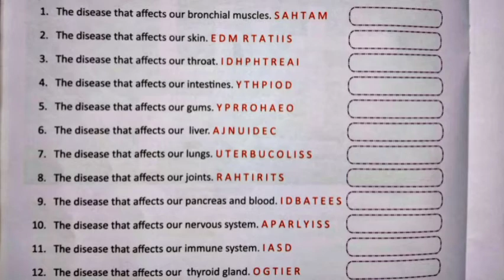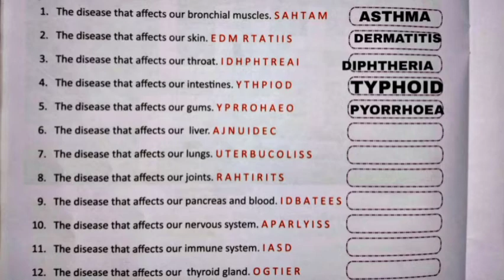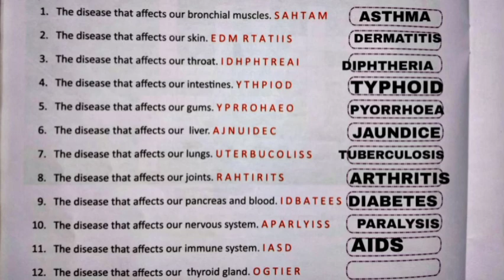Body Ailments __ G.K. __ Class VIII